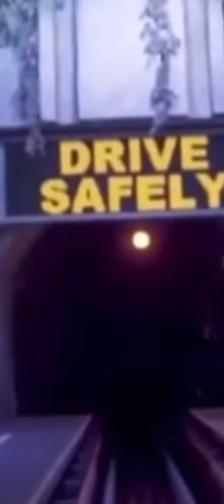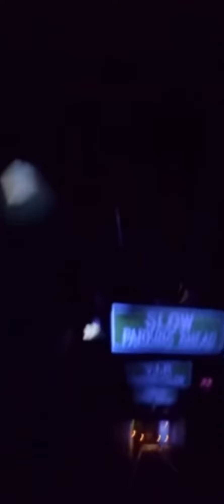Rock N’ Roller Coaster Custom Soundtrack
Video by @SoCalAttractions / 5…4…3…2…1! by @ProjectSunset / All music by Aerosmith… duh